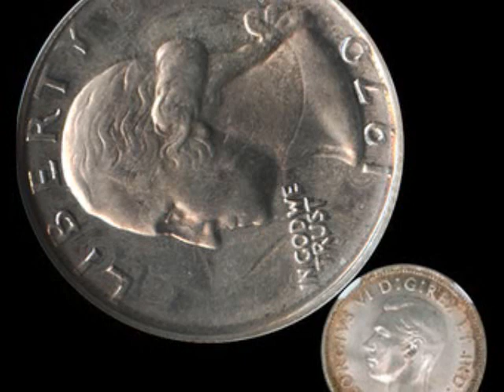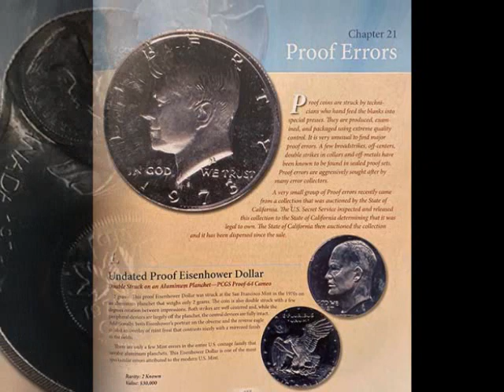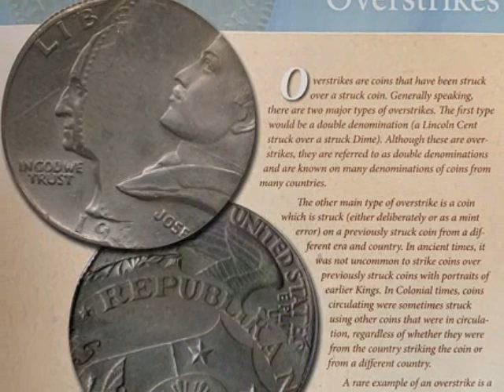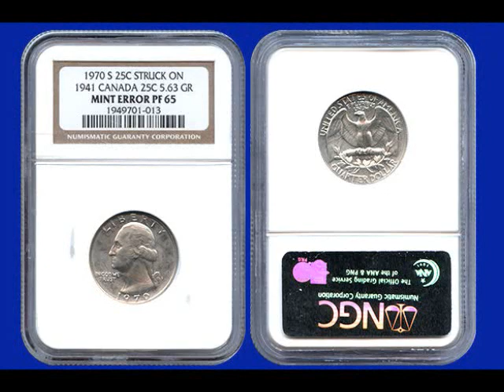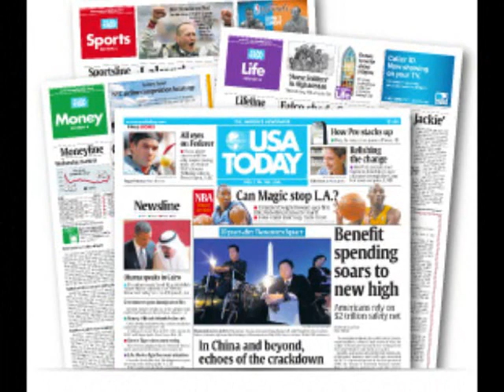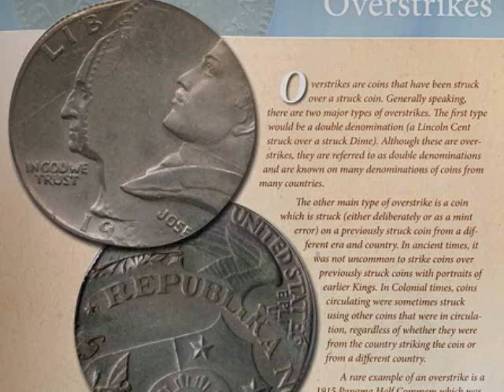Moneda de 1970-S Quarter con Error que Debemos Buscar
Saludos!  Hoy estaré hablando de una MONEDA DE 1970-S QUARTER CON ERROR QUE DEBEMOS BUSCAR.  Es verdad que necesitamos observar nuestra monedas, por medio de herramientas como una buena lupa.  También, existe buenos libros, que hablan sobre estos tipos de errores que fueron producido de parte de la Casa de la Moneda.  A veces son errores que se consideran los más grandes del mundo, algunos se consideran errores raros, más dramáticos y extraordinarios jamás reunidos en una publicación.
Créditos:
¿Usted Tendrá una Moneda que le Falta una Capa Revestida-Missing A Clad Layer que sea Valiosa?